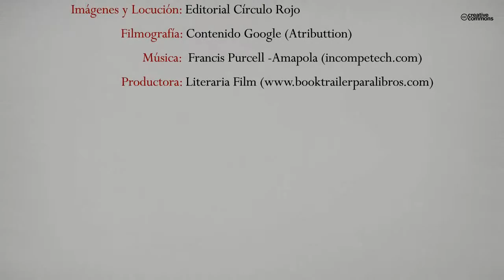Booktrailer Amapola 15 - Editorial Círculo Rojo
Autor: CARMEN DE LA ROSA

Reina Margarita vuelve a su antigua casa de Amapola 15 para tranquilizar
su espíritu y recobrar la paz. Allí desea reencontrarse con los recuerdos de
una tarde de enero de hace veinte años: cuando llegó a Madrid dispuesta
a cumplir sus sueños; cuando Reina Margarita, en contra de la voluntad de
su madre, abandonó su puesto de charcutera en Jaén para estudiar
Periodismo en la capital.
Durante la primera noche de su nueva vida como sirvienta, una anciana
es asesinada en un edificio cercano. Involucrada en la investigación para
descubrir al culpable, Reina Margarita duda entre dos vocaciones: llegar a
ser reportera de prensa del corazón o convertirse en policía. Pero debido
a los hechos estrambóticos que se suceden en el piso de la calle Amapola
15, y por su especial relación con doña Aurora y las cuatro estudiantes
que conviven en la casa, la vida de Reina Margarita toma un nuevo rumbo.
Carmen de la Rosa, con la prosa fresca y sencilla de El Al Mizar, ha escrito
una emocionante historia de mujeres optimistas y luchadoras, inspirada
en hechos reales de su propia biografía.
Amapola 15 es una deliciosa novela de aprendizaje, repleta de una intriga
al estilo de Agatha Christie, con episodios de humor y un asombroso
desenlace. Es divertida y conmovedora. Su Reina Margarita canta, ríe, baila,
ama, llora y vive intensamente la vida, como nos aconsejó el gran Chaplin.